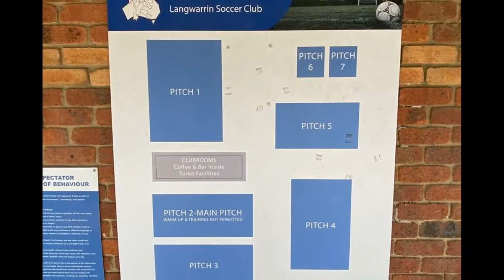Lawton Reserve Dog Off Leash Area (Langwarrin South)